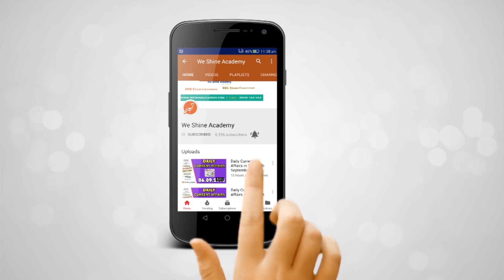Daily Current Affairs in English 20th September 2019 | TNPSC, RRB, SSC | We Shine Academy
We Shine Academy Watch Daily Current Affairs in English 20th September 2019, from the Experts of Best TNPSC Coaching Centre in Chennai.

notification/

notification/

Category